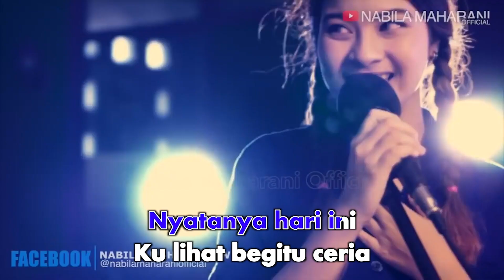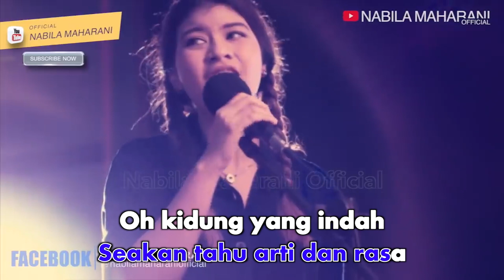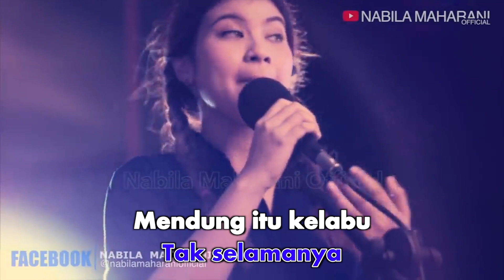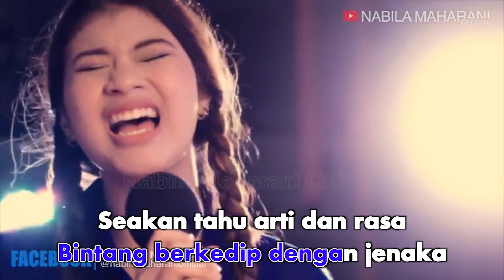Nabila Maharani - Kidung (Karaoke Video) | No Vocal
Nabila Maharani - Kidung
Song & Lyrics by Chris Manusama